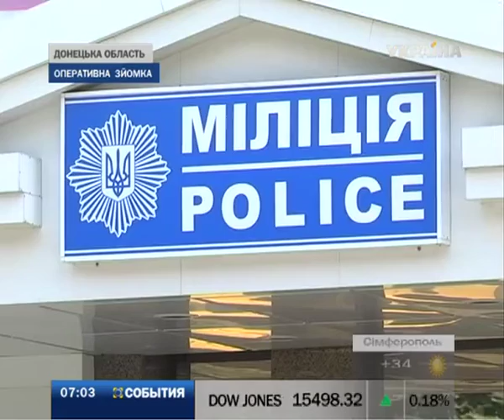Почти миллион гривен украли псевдо-пенсионеры у государства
Почти миллион гривен украли псевдо-пенсионеры у государства. Три года подряд семеро злоумышленников подделывали стаж работы, документы и печати, чтобы получать повышенную пенсию. Теперь за убытки, причиненные пенсионному фонду, преступная группа на три года приблизится к старости - за решеткой.

Эту и другие новости вы можете посмотреть в выпуске информационной программы "События" за 9 августа в 7:00